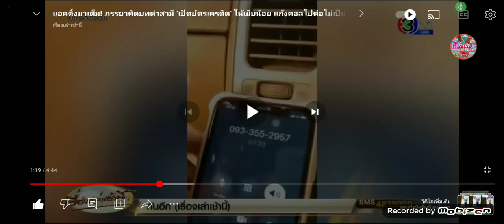mobizen 20231012 151113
we loveyou